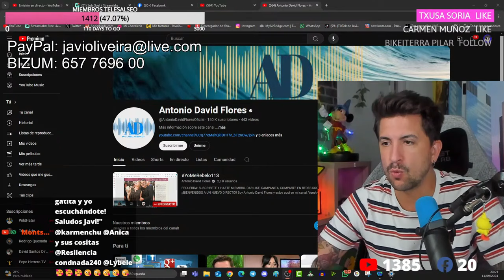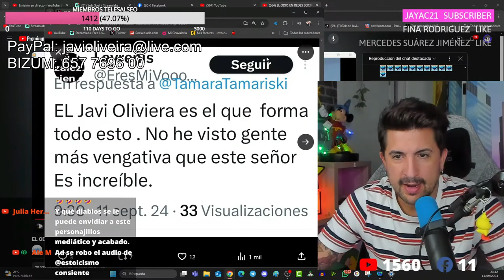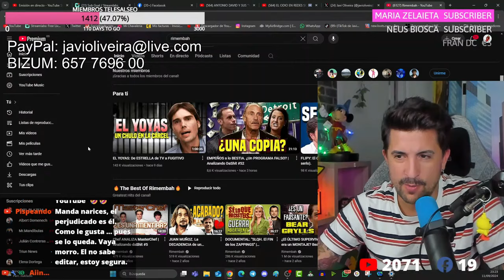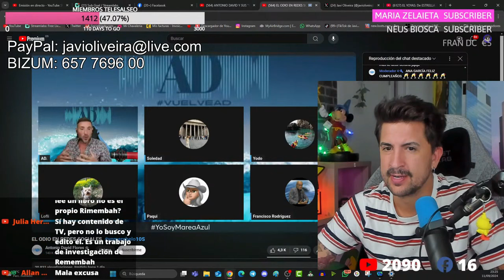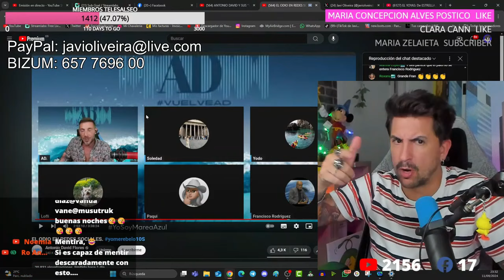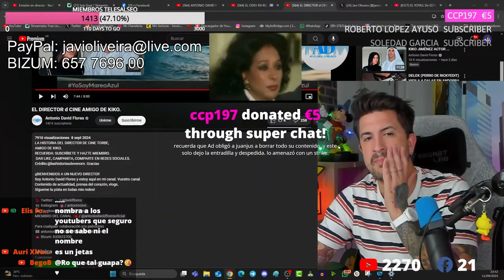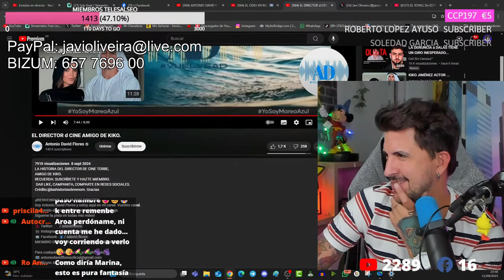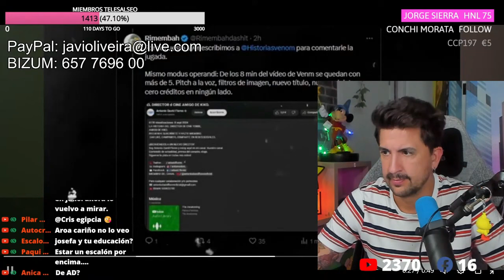¡ANTONIO DAVID PILLADO! RESPONDE A RIMEMBAH EN DIRECTO Y DESCUBRIMOS MÁS MENTIRAS.